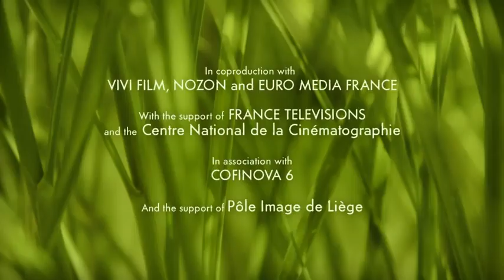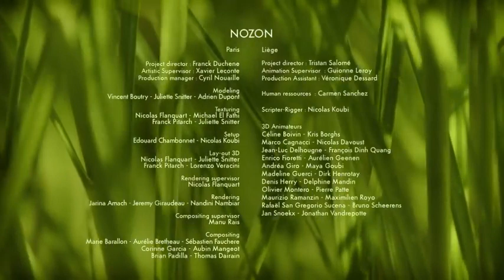Minuscule - Brooms sweep Coup de balais (Season 2)_R